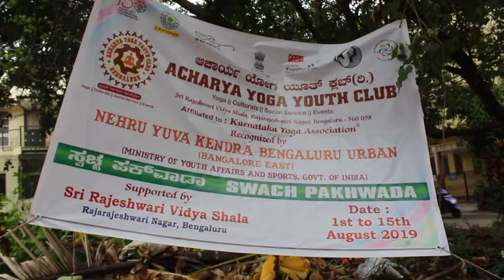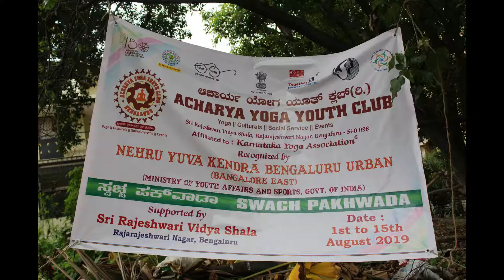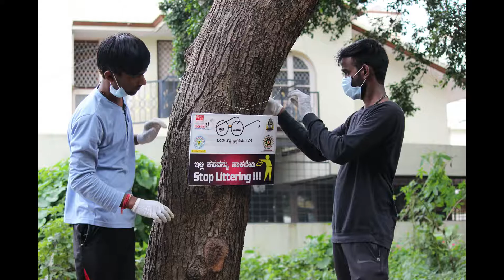Swachh Pakhwada (Swachatha Social Activity) I AcharyaYoga YouthClub (R) Rajarajeshwari Nagar Bengalu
Government of India's Swachatha Social Activities-2019|| Nehru Yuva Kendra- Bengaluru Urban|| AcharyaYoga YouthClub (R)|| Ministry of Youth Affairs and Sports||